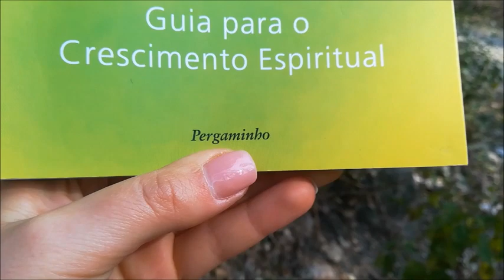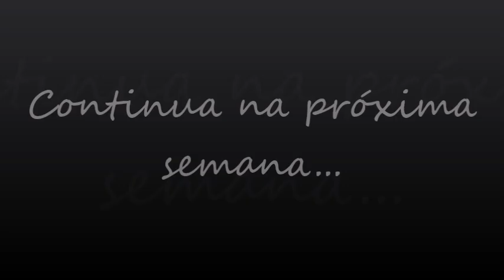TRAVEL VLOG ÍNDIA # Dia 10: Um dia em silêncio - apreciar e contemplar | Márcia Gomes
Após dias de novas experiências, aprendizagens e emoções na Índia, chegou o dia do silêncio. Foi desafiante, pois o grupo já tinha vivido tanta coisa, estávamos todos no mesmo espaço, onde nos cruzávamos constantemente. Mas foi um dia muito especial para mim, cheio de bons momentos, comigo e com o meu eu :)